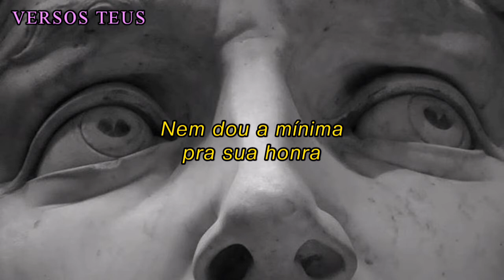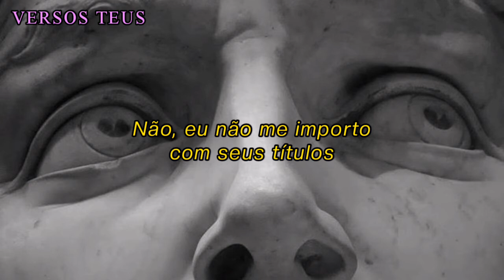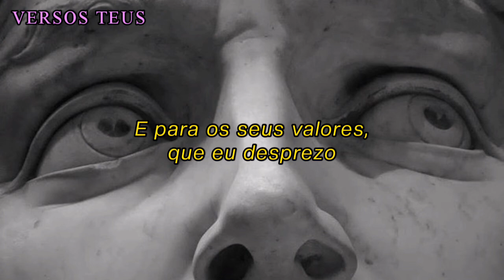Le Trublion - Mikelangelo Loconte (tradução)